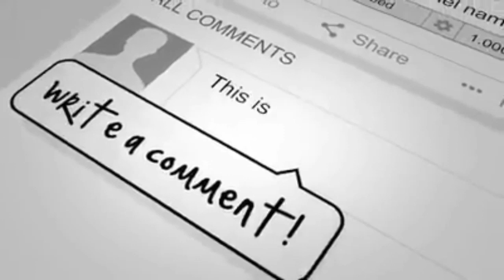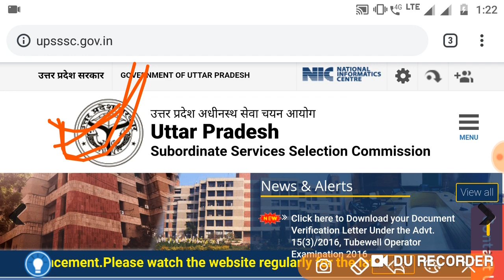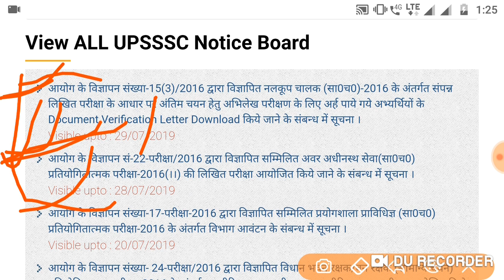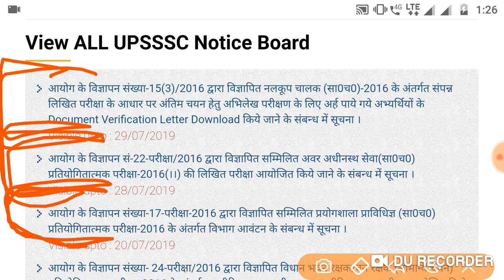Upsssc vdo result declare upasak vdo result date declaed vdo result ipdate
Upsssc vdo result date declaed